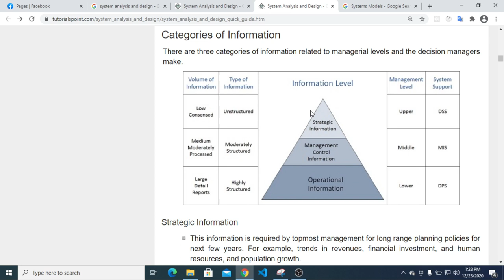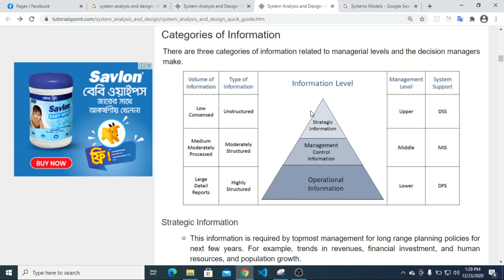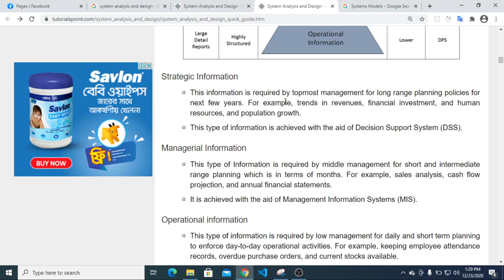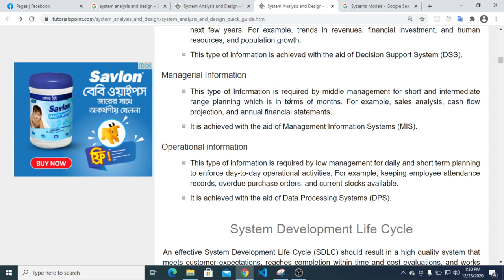System analysis & degine bangla tutorial series